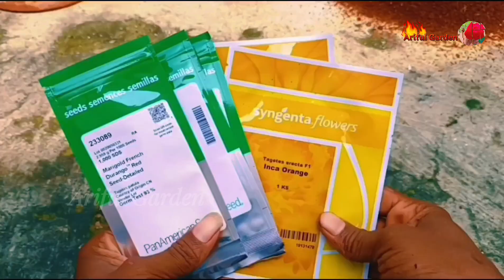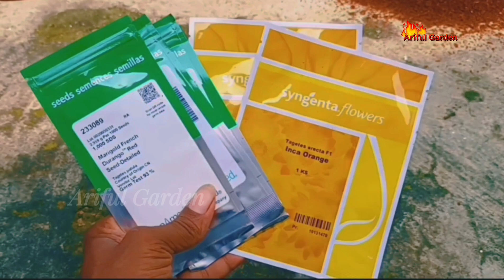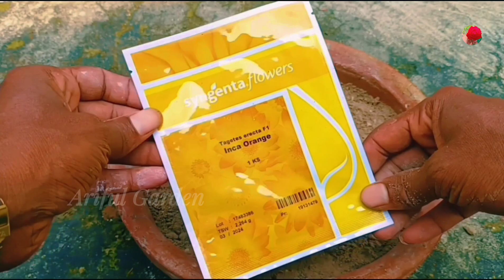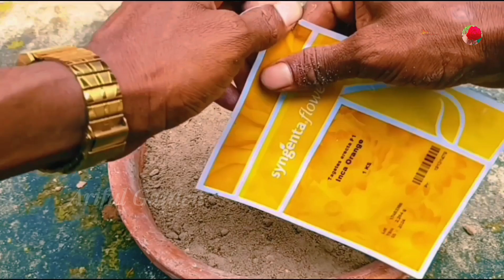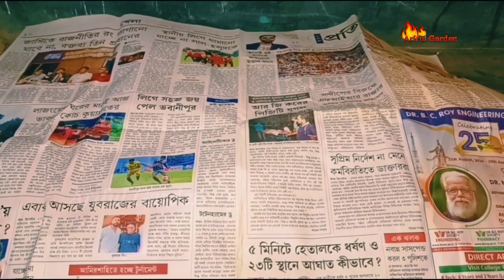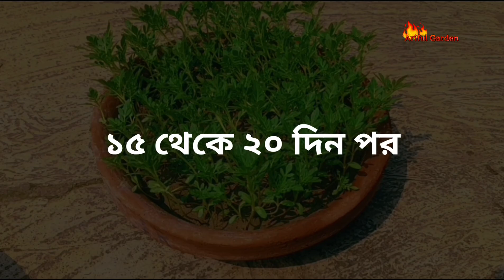ইনকা-গাঁদা বীজ থেকে চারা তৈরির সম্পূর্ণ পদ্ধতি দেখে নিন //How To Grow Marigold Plant From Seeds.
সুপ্রিয় দর্শক,🍋🍋🫒🫒
যারা  ইনকা-গাঁদা ফুলের বাগান করবেন বলে ভাবছেন, কিন্তু কি ভাবে চারা তৈরি করবেন তা নিয়ে চিন্তিতো আছেন, তাদের জন্য আজকের ভিডিওটি অনেক বেশি কাজে আসবে। সেই সাথে দেখাব  কীভাবে ইনকা-গাঁদা  বীজ থেকে চারা গাছ নিজেই তৈরি করে নিতে পারবেন A-Z পদ্ধতি। ভিডিওটি না টেনে সম্পূর্ণ দেখুন, সব কিছুই জানতে পারবেন ।

ভিডিও টি ভালো লেগে থাকলে এবং এর থেকে কোনো উপকার পেলে ভিডিওটিকে লাইক ও শেয়ার করার অনুরোধ রইলো ।আর যদি চ্যানেল এ নতুন এসে থাকেন তাহলে যদি সাবস্ক্রাইব না করে থাকেন তাহলে প্লিজ চ্যানেল টিকে সাবস্ক্রাইব করে নেবেন।

এতে নতুন ভিডিও আপনার ইউটিউব হোম পেজ এ পৌঁছে দিতে সুবিধা হবে।চ্যানেল টি প্রবেশ করার জন্য আপনাকে আন্তরিক ধন্যবাদ জানাই।।

পরবর্তীতে আপনাদের কি ধরনের ভিডিও পছন্দ তা আমাদের
জানাতে পারেন আমরা আপনাদের মতামত রাখার চেষ্টা করব।
চ্যানেলটির অন্যান্য কৃষি পদ্ধতি যেমন:-
Other agricultural and grafting barriers offered in the
channel are:-

ইনকা গাঁদা গাছের চারা তৈরি
ইনকা গাঁদা ফুলের বীজ সংগ্রহ
গাঁদা ফুলের বীজ থেকে চারা
fuler gas
aster flower
cow milking by hand tamil
dragon fruit tree
drisso art
gadha phool
gaj

ইনকা-গাঁদা_বীজ_লাগানোর_নিয়ম
ইনকা-গাঁদা